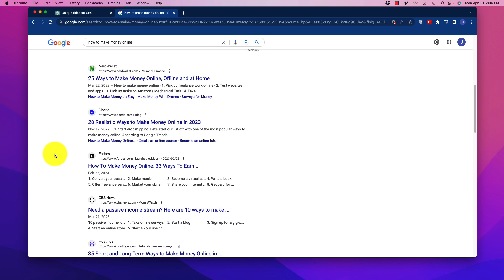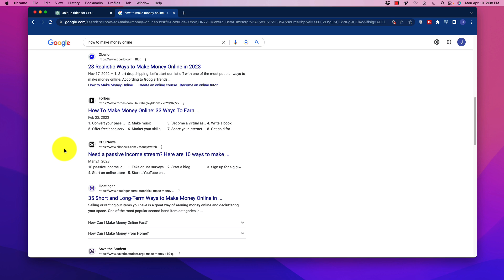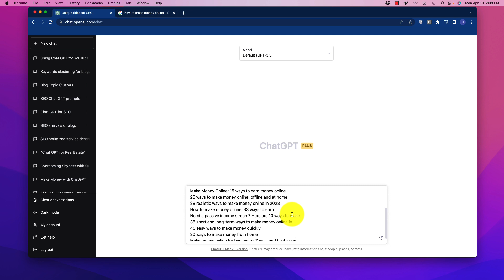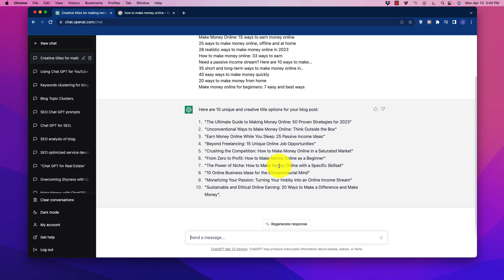Surprisingly Simple Chat GPT Trick For Ranking Blog Posts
In this video, we reveal a surprisingly simple Chat GPT trick that can help you achieve top Google rankings. Watch now to learn how to boost your website's online presence and attract more traffic with minimal effort.

Prompt used in video:
"I’m writing a blog post with the primary keyword “how to make money online”.  I need to create a unique angle for the article.  I’m going to give you the top 9 ranking article headlines, and I want you to create 10 options for unique and creative titles that would rank in the top 10 in the search results.  Here are the titles:"

Other Tools:
🔥 Skyrocket Organic Traffic With Surfer SEO

Keep in mind that we may receive commissions when you click our links and make purchases. However, this does not impact my reviews and product how-tos.